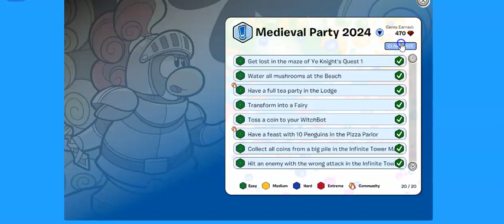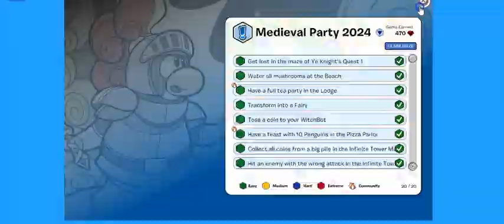Club Penguin Journey Ep 170 Party Quests Complete May 31 2024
Next:May 31!